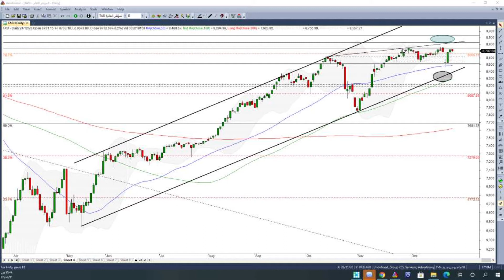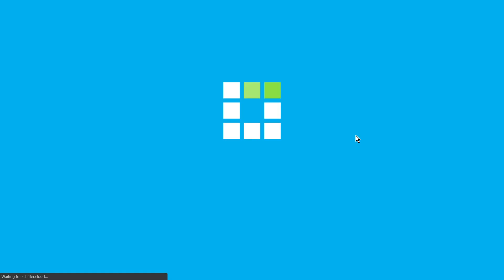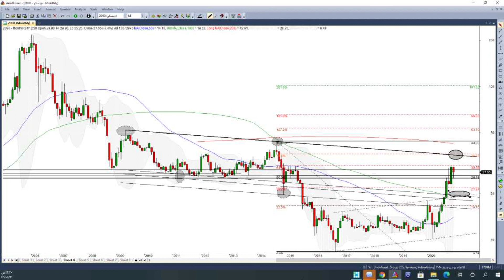الجبس 27 12 2020